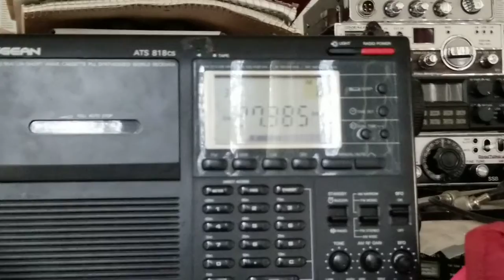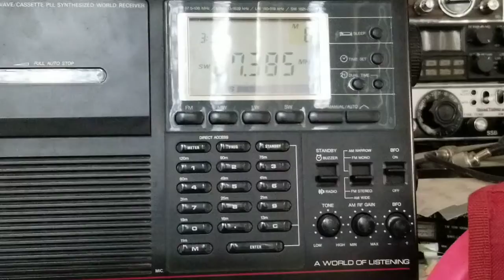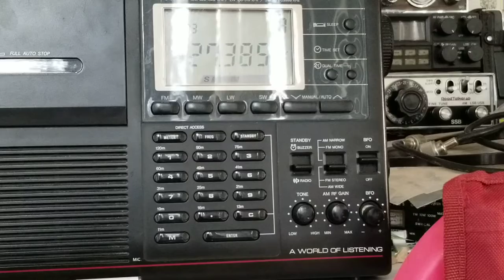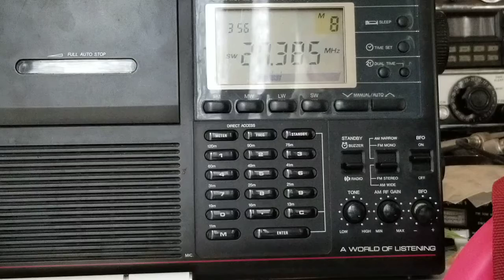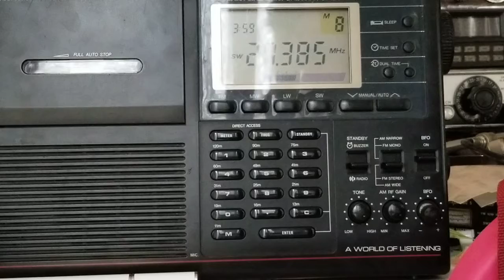27.385MHZ channel 38 LSB west California fade in and out skip on Shortwave in East TN 4:44PM EST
27.385MHZ Ch38 LBS  on Shortwave January 28,2022 between 4:44pm-5:14pm in harriman Tn Rockwood tn Spring City Tn in United States.
bitcoin:1M78fdf9HAQZ6sNrsT8PRg1EJsyxh9Z9DJ

Litecoin:MMFsjBELzjk83F6rFJxbi5utNXFF9S2dHL

Bitcoin Cash:qrrmq3duc9g7sm55ndvg9uwm4wkuajadhs4c0klwsv

Dash:Xu2YHzPJBit77KY58hS88EV4zbiCRYnhyv

Bitcoin Gold:AKst22V2M2sERhPQcrNNtw6oGSTR3tioCV

Dogecoin:D5RAjwRkLYjzW8f9UAd6HJD8xGJUxTLMEm

Ethereum:0xf32c88dff3d53f99e9a000bd24dc3cbaf92ed3ed